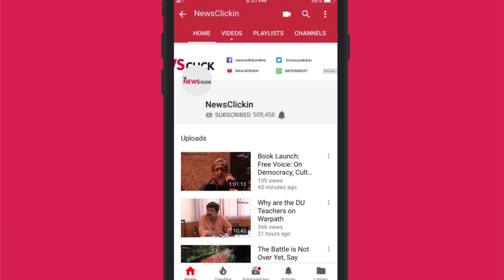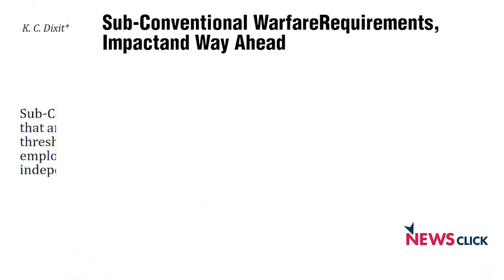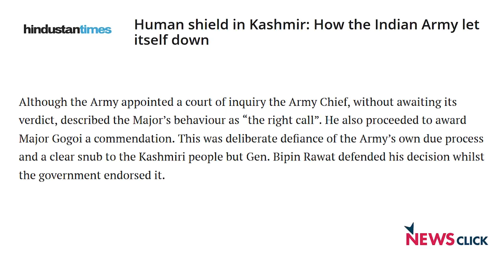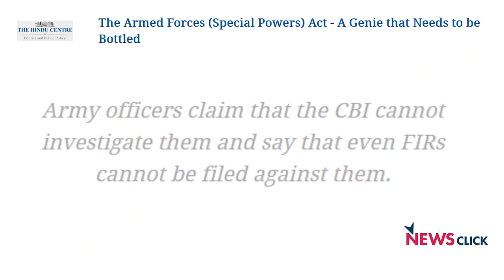Newsclick Exclusive with Lt Gen.(Rtd) HS Panag: Politicisation of the Armed Forces (Part 3)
In part 3 of this exclusive interview with Newsclick, Lt General (Retd), HS Panag talks to Gautam Navlakha about the intricacies of the doctrine of sub-conventional warfare and a radical shift in the nature of the Indian Army, especially in the conflict areas.